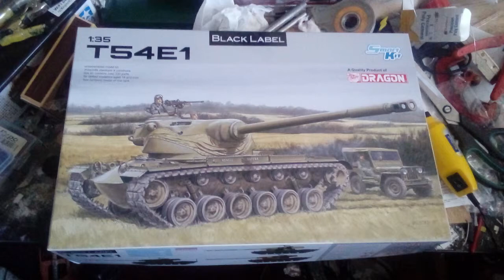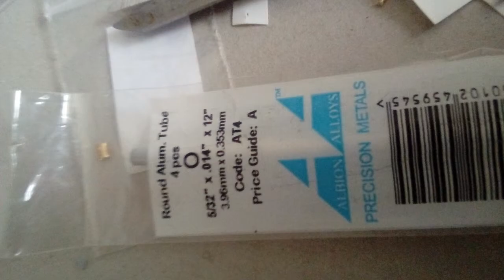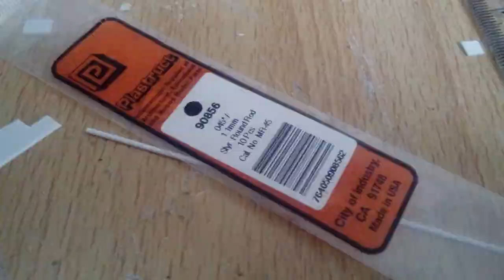1/35th scale Dragon T54E1 tank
This is my "what if" build of the Dragon T54E1 tank in 1/35th scale.
 decided to go with a what if the tank was tested in the  Vietnam war idea with the build as the actual tank never got past the prototype testing phase.
As the American army decided to go with the MBT over the old heavy and medium tank ideas.